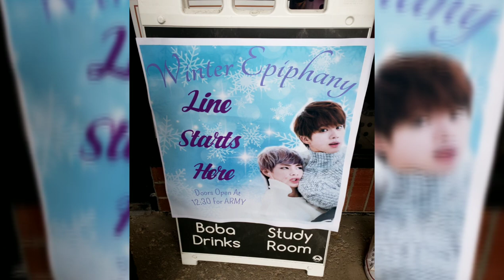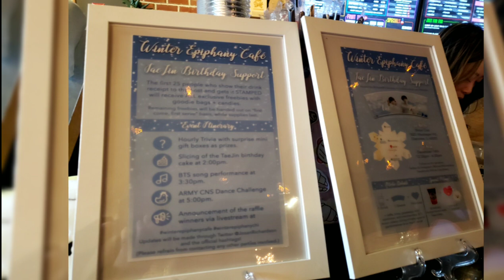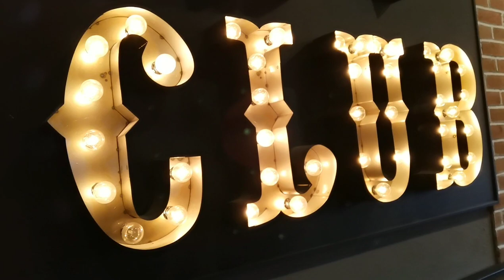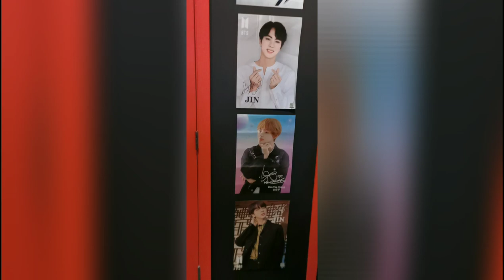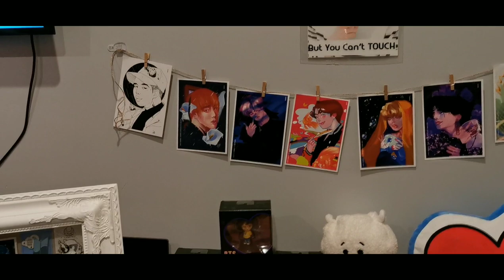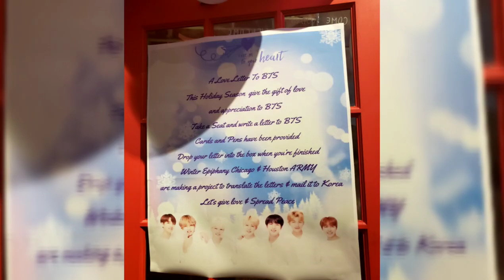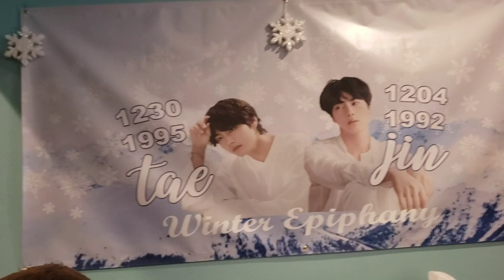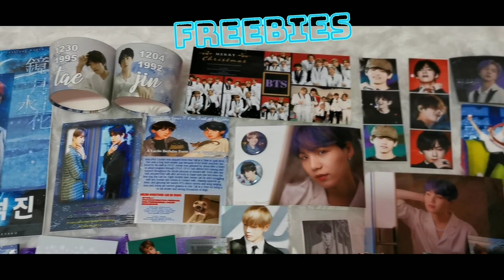Winter Epiphany TaeJin Birthday 2019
Our First Cup sleeve Jin and Taehyung Birthday event.

ABOUT NAIB
Hello! We are NAIB. A group of friends who share  interest in Anime, Video games, Movies, TV shows (Game of thrones, Once Upon a Time), Art, KPOP, BTS, BLACKPINK, TWICE and Cosplay. Please Follow us to learn more about our group. Thank you.

If the owner of the video or of the song, want me to delete this video.